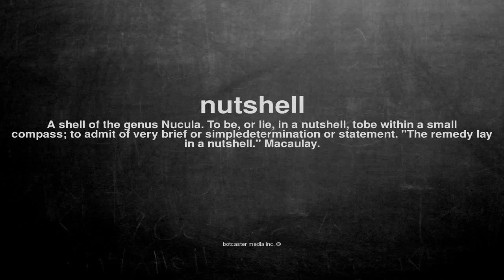What does nutshell mean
What does nutshell mean in English?